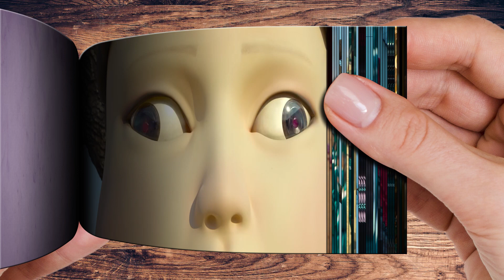Squid Game Flip Book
There is no intention of infringing on anyone's intellectual property. This is not intended to deceive or defraud anyone; rather, it is intended to give fans a taste of what the film may be like. Animated Flipbooks are intended to provide minimum story material while buildin